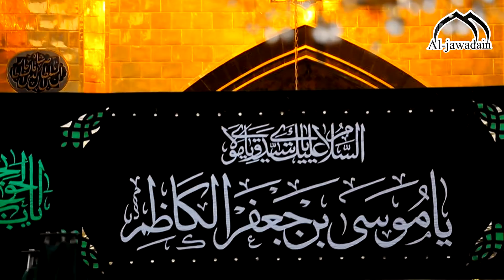الكل يلوذ بجمالك وعطفك سيدي ياباب الحوائج